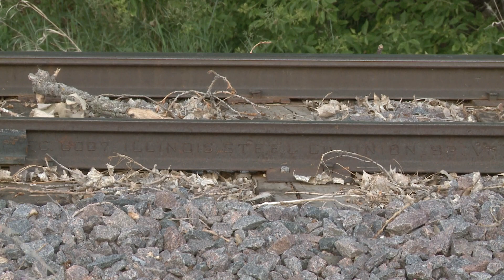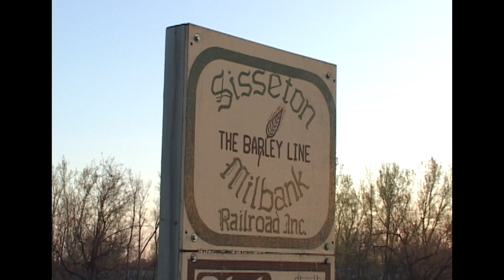Sisseton Milbank Railroad (SMRR) - South Dakota Shortline Survivor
In this video, we cover the Sisseton Milbank Railroad between 2005 and 2021. Beginning in the predawn hours, we set out to capture "SSB1200" SMRR 561 powering a small train of loaded grain cars from Sisseton to Milbank, South Dakota. Departing Sisseton under the Strawberry Supermoon, we follow the train for 37 miles through Peever, Wilmot, and Corona, before arriving in Milbank. Much of the line is still laid with 60 and 75 pound rail, and we'll see the Sisseton Milbank safely negotiating this fragile track throughout the video. We also see the last Whetstone Valley Express passenger train operated by the Sisseton Milbank back in August of 2005. In addition to trackside views of the event, we take a cab ride aboard SMRR 561. Finally, we’ll take a quick look at BNSF and TC&W operations on the former Milwaukee Road mainline in Milbank.

Although the SMRR is now owned by the Twin Cities & Western Railroad, the Sisseton Milbank image is still represented in the modern day. The spirit of the Milwaukee Road is also very much alive in this resilient little railroad, and we're sure you'll enjoy seeing operations on what was once the Milwaukee's Sisseton branch. Come along with C. Vision Productions, as we showcase this elusive South Dakota shortline.

Sisseton Milbank locomotives seen:
SMRR 561 (SSB1200)
SMRR 627 (SW1200)